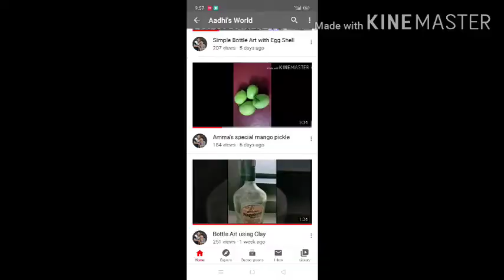Tomato Sambar (തക്കാളി സാമ്പാർ) recipe for dosa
Tomato Sambar ingredients

1) Ripped Tomatoes - 5
2) Onion - 1
3) Garlic - 8
4) Ginger - very small piece
5) Curry leaves
6) Coriander leaves
7) Coconut oil
8) Salt
9) Turmeric powder
10) Sambar powder
11) Coconut milk - 1st & 2nd extract

For seasoning

12) Dried Red Chilly - 4
13) Mustard seeds - 1 tsp
14) Fenugreek seeds- 1/4 tsp
15) coconut oil